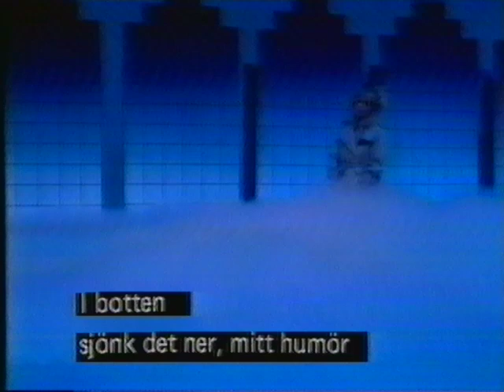Goldie & Liza - Y.M.C.A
Från Goldie Hawn & Liza Minnelli's Tv-special 1980 kommer ett nummer där Goldie Hawn dansar till "Y.M.C.A" i ett komiskt dansnummer signerat Ron Field. Kommer från mina privata VHS-samlingar